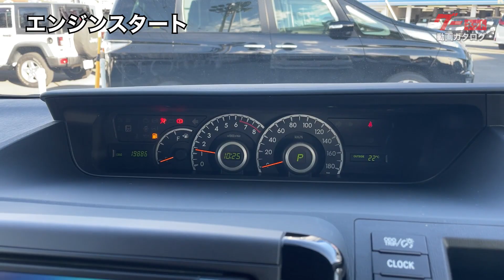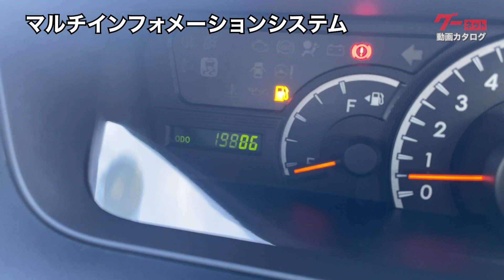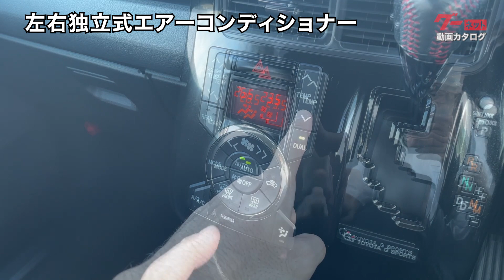【トヨタ ヴォクシー】70系 Z G’ｓ グーネット動画カタログ_内装からオプションまで徹底解説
【チャプター】
00:00 OP
00:35 外装・灯火類
01:56 エンジン始動
02:12 フロント席周囲の装備
04:29 収納・ユーティリティ
06:56 ラゲージルーム

トヨタミディアムクラスのミニバンにして上級モデルの「Z」をベースにスポーティーさを追求した1台。今回は「トヨタ ヴォクシー Z G’s」のご紹介です。

トヨタ ヴォクシー 70系 Z G’ｓの車両情報
型式：DBA-ZRR70W
全長：4640mm
全幅：1720mm
全高：1820mm

外装は、メッキ加飾を多用したフロントフェイスとサイドとバックについた「G’s」のバッジが個性を放つミニバンに仕上がっています。

ヘッドランプ
明るい光で前方を照らし、視認性を高めています。

リヤランプ
縦に配列されたリヤランプはデザイン性が高く、後方からもしっかりと見え、自車の存在をアピールします。

解錠・施錠
電子キーのリモコン操作で、 離れた場所から全ドアの解錠・施錠が行えます。また、キーを使って後方のパワースライドドアを開閉操作することも可能です。

黒と赤の２色を基調にしたシート、黒の本革巻きステアリングには赤のステッチをあしらわれ、シックながらもスタイリッシュなデザインとなっています。

エンジンスイッチはステアリングコラム右側にあります。キーを差し込んで回すとエンジンが始動。合わせてメーター類も起動します。

ステアリング（左）
ステアリングの左側にはオーディオ類を操作するスイッチがあります。

ワイパー・ウォッシャースイッチ/方向指示器・ライトスイッチ
ステアリングの左奥にはワイパー・ウォッシャースイッチ。その反対側に、方向指示器・ライトスイッチがあります。

パワースライドドア/LEDイルミネーションビーム
ステアリングコラム左側には様々な機能のスイッチを配置。ボタン一つで後方左側のパワースライドドアを操作するスイッチ。明るく、デザイン性も高いLEDイルミネーションビームを点灯・消灯するスイッチもあります。

マルチインフォメーションシステム
マルチインフォメーションシステムはインパネ右側の表示切り替えボタンを押して、平均燃費や航続可能距離などを確認できます。

ナビゲーションシステム
オプション装備のナビゲーションは、タッチパネルを採用。軽いタッチでスムーズな操作ができます。

シフトレバー
レザーの加工がされたシフトレバーはゲート式を採用。シフトポジションの確認はマルチインフォメーションディスプレイで可能です。シフトをRに入れるとナビゲーションがバックモニターに切り替わります。

フロント席のドアはメッキ加飾が引き立つデザインとなっており、下部にはボトルホルダーや収納できるスペースが確保されています。

左右独立式エアーコンディショナー
エアコンは運転席と助手席が独立したタイプ。ボタン操作で温度設定や風量の調節が可能です。

運転席アッパーボックス
運転席の右側前方には蓋つきのボックスを設置。小物の収納に便利です。

助手席アッパーボックス/助手席オープントレイ
助手席前方には蓋つきのアッパーボックスとオープントレイを設置。用途に応じた収納が可能です。

カップホルダー
センターコンソール下部にはプッシュオープン式のカップホルダーがあります。

収納ボックス（インパネ）
カップホルダーの下には収納に便利なスペースを確保しています。

センターコンソール収納ボックス
アームレストの蓋をあけると底の深い収納ボックスとなっており、高さがあるものも楽に収納することができます。

ルームランプ
天井のルームランプは、中央のスイッチで操作できます。左右別に点けることも、ボタン一つで全てのライトを点灯・消灯することも可能です。

前席サンバイザー
サンバイザー裏側には助手席・運転席共にバニティミラーがついています。

収納トレイ（天井）
ルームライト近くにはサングラスなどを収納できるトレイが設置されています。

コンビニエンスフック
運転席裏側には小袋を下げるのに便利なコンビニエンスフックがあります。

収納ボックス（リア席）
センターコンソールには底の深いボックスがあります。

デッキトリムボトルホルダー
3列目シートにもボトルホルダーを用意しています。

エアコン送風口（２列目・３列目）
２列目と３列目は左右にそれぞれエアコン送風口を設置。快適な温度を保つことができます。

ラゲージルーム
開口部を広く作ったラゲージルーム。床面がフラットで、荷物を安定させた状態で積み込めます。左側のスイッチでラゲージルームのランプを点灯させることができます。

ラゲージボックス
デッキボードの下にも、広い収納スペースを用意。

ワンタッチスペースアップシート
3列目シートは、サイドのレバーを引くことで背もたれを倒し、シートを横に跳ね上げることができます。

ビッグラゲージモード
3列目シートを跳ね上げた状態で、2列目シートを前方にスライドさせれば、荷室を拡大させることが可能です。

6:4分割チップアップシート
2列目シートの座面を跳ね上げ、前方へスライドさせれば、ラゲージスペースがさらに広がり、多くの物や大きな荷物を積み込めます。

快適な居住空間や豊富な収納スペース、そして多彩なシートアレンジ。ワンランク上の充実感を味わえるトヨタ・ヴォクシーのご紹介でした。